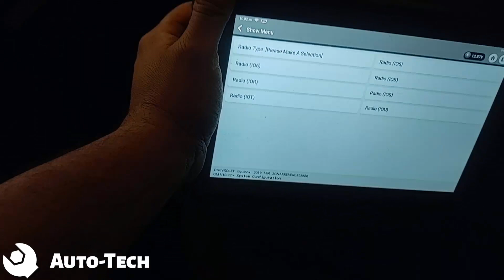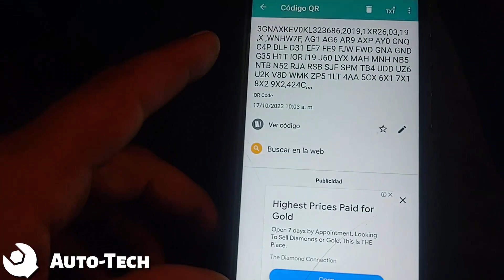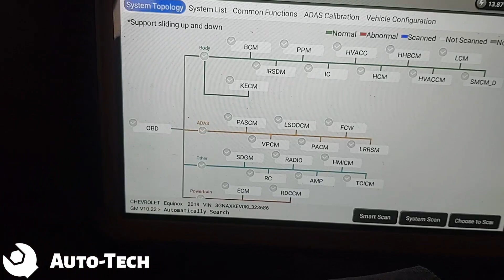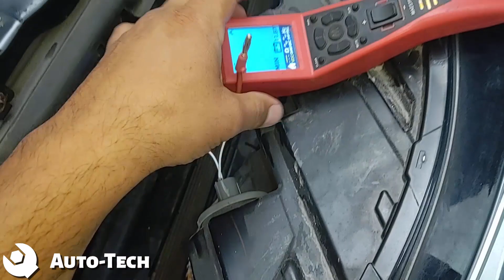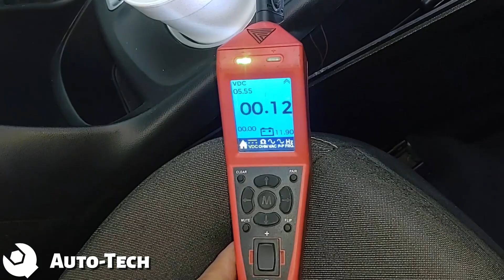𝘾𝙪𝙖𝙣𝙙𝙤 𝙩𝙪 𝙚𝙨𝙘á𝙣𝙚𝙧 𝙩𝙚 𝙝𝙖𝙘𝙚 𝙥𝙧𝙚𝙜𝙪𝙣𝙩𝙖𝙨🙄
¿Te has preguntado qué significan esos códigos misteriosos? ¿Cómo utilizar la información que te brinda el escáner para ahorrar tiempo y dinero en reparaciones? ¡No busques más! En este video, te lo explicamos paso a paso.

No importa si eres un mecánico profesional, un apasionado de los autos o un entusiasta. Este conocimiento es esencial para mantener tu vehículo funcionando sin problemas. No querrás perderte esta valiosa información.

🛠️ 𝐇𝐞𝐫𝐫𝐚𝐦𝐢𝐞𝐧𝐭𝐚𝐬 𝐲 𝐏𝐥𝐚𝐭𝐚𝐟𝐨𝐫𝐦𝐚𝐬 𝐮𝐭𝐢𝐥𝐢𝐳𝐚𝐝𝐚𝐬:
𝐋𝐚𝐩𝐭𝐨𝐩𝐬 𝐝𝐞 𝐭𝐫𝐚𝐛𝐚𝐣𝐨:
🤑 𝐀𝐡𝐨𝐫𝐫𝐚 $50 dlls usando el cupón: 𝐀𝐮𝐭𝐨𝐭𝐞𝐜𝐡𝟓𝟎
𝐀𝐥𝐥𝐝𝐚𝐭𝐚 :
𝐓𝐎𝐏𝐃𝐎𝐍 𝐄𝐬𝐜𝐚́𝐧𝐞𝐫 :